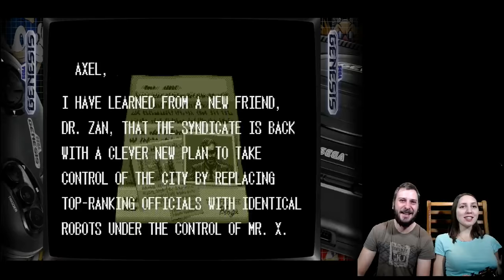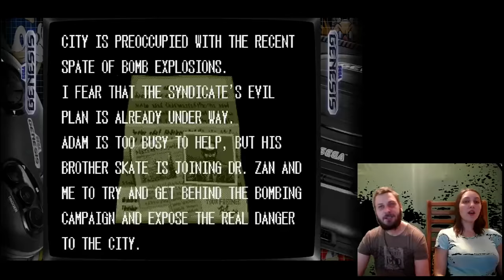Streets Of Rage 3 / Sega Genesis / #1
Streets of Rage 3, известная как Bare Knuckle III (яп. ベアナックルIII Бэа Наккуру III) в Японии — видеоигра в жанре beat 'em up выпущенная фирмой Sega в 1994 году для игровой видеоприставки Sega Mega Drive/Genesis. Это заключительная часть из серии Streets of Rage. Позже она также вышла в составе коллекции Sonic Gems Collection для видеоприставок GameCube и PlayStation 2, а также Wii Virtual Console 24 сентября 2007 года. Игра также доступна в составе коллекции Sonic's Ultimate Genesis Collection для Xbox 360 и PlayStation 3.

Игра имеет ряд улучшений по сравнению с предыдущими частями Streets of Rage и Streets of Rage 2, такие как более сложный сюжет, большее количество концовок, более длинные уровни, более глубоким сценарием (с интерактивными уровнями и ловушками, такими как ямы) и более быстрым геймплеем. Теперь оружие может использоваться только несколько раз, после чего оно ломается. Добавлены скрытые персонажи в несколько внутриигровых видео для того чтобы сделать сюжет более глубоким и разнообразным.